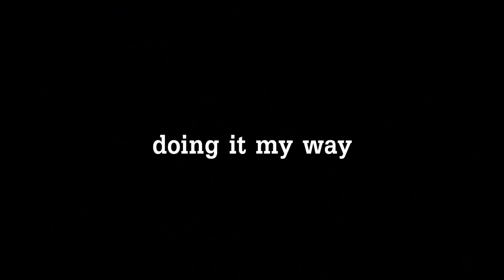Random Rising Storm 2: Vietnam Bullshittery (part 3)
Highlights from various games of Rising Storm 2: Vietnam.

Sources:
1:41 & 4:20 - Artwork by NervousHawk
2:37 - Animation assets by BewBewDingo
5:27 - X-Files Theme
7:42 - Wiseguys - Start the Commotion